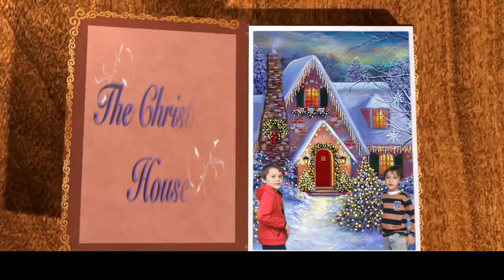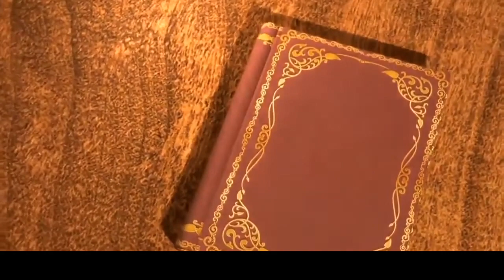THE CHRISTMAS MAGIC HOUSE (2C)